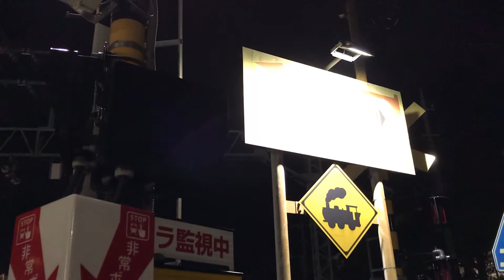京急線浅草ラインエアポート急行羽田空港行き5500形が、金沢八景駅〜金沢文庫駅間の金沢文庫第2踏切を通過！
京急線金沢八景駅〜金沢文庫駅間の金沢文庫第2踏切から撮影。

警報機音は、金沢文庫第2踏切での撮影時に鳴っていた警報機音です‼️

サムネイルの写真の撮影者も猫ぷに。(令和2年1月15日水曜日19時28分撮影)

令和2年1月15日水曜日19時28分撮影。

浅草ライン上り8両編成エアポート急行羽田空港行き5500形が、金沢文庫第2踏切を通過して金沢文庫駅へと走行！